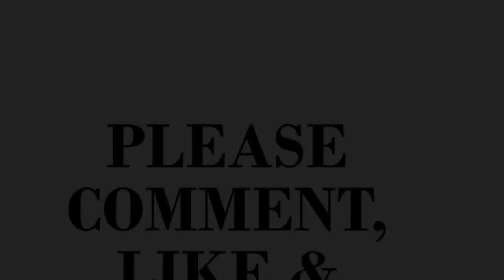Work Song- Hozier (Cover)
Ellie Rose covering Hozier's "Work Song".